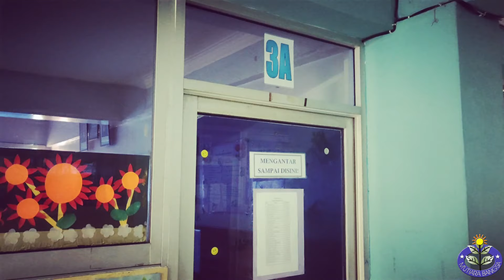MPLS 2020/2021 SDS MUTIARA BANGSA 3